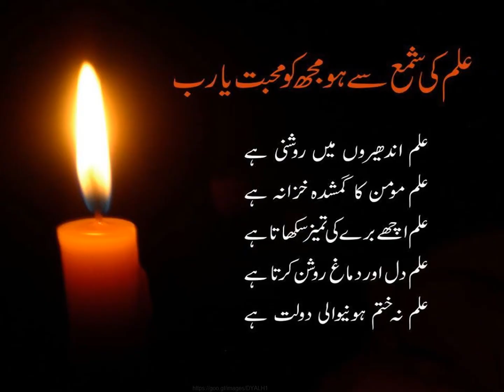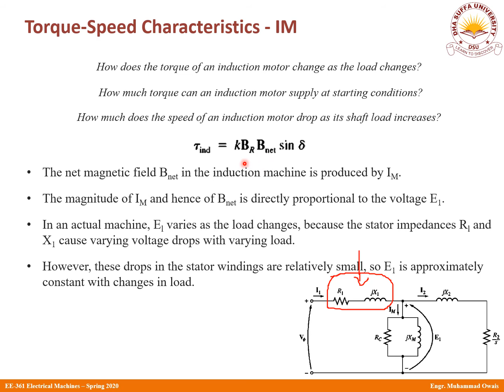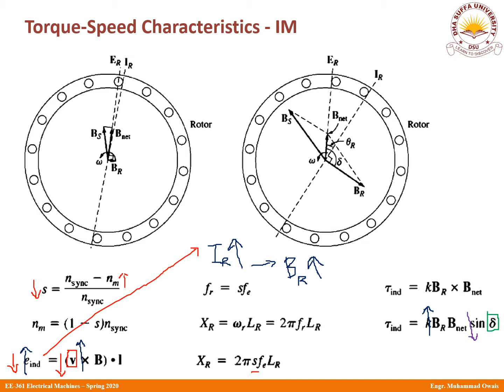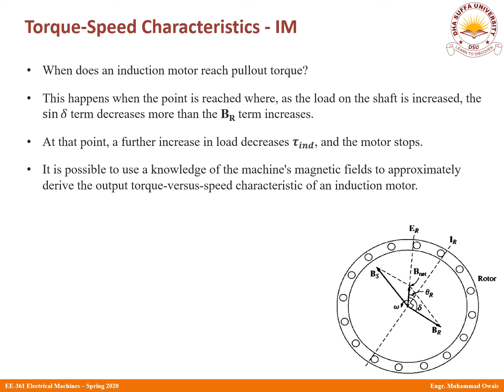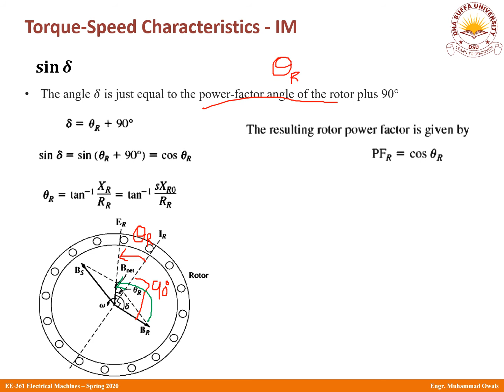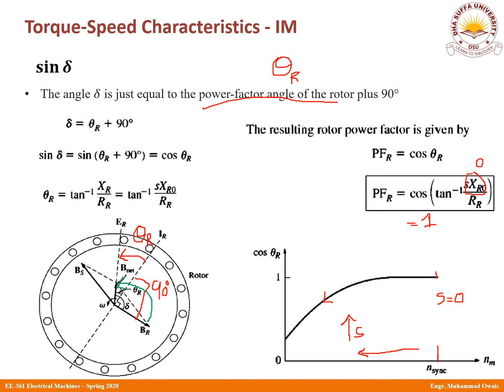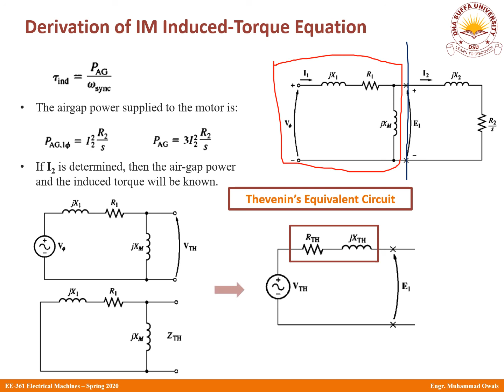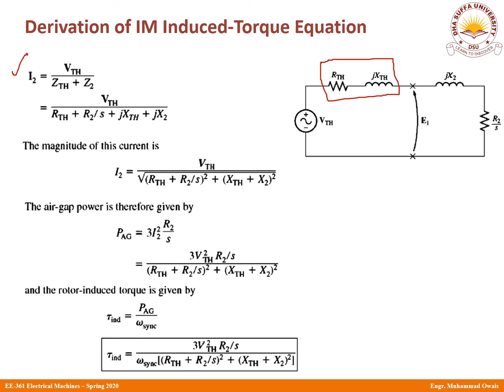Online Lecture 23 Electrical Machines (EE-361) DSU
Welcome to the online lecture series on Electrical Machines for the students of DHA Suffa University. This series is specifically intended for the students of DHA Suffa but may also serve the needs of other students as well.

The audience of this course are undergraduate university students primarily who have not been able to take regular classes in their universities due to the Corona Virus [Covid-19] Pandemic. The reference book for this course is "Electric Machinery Fundamentals", 4th Edition by Chapman. Apart from that, resources from other books, website and/or videos have ALSO been listed below:

[1] Stephen J. Chapman, “Electric Machinery Fundamentals”, Fourth Edition.

[2] Theodore Wildi, Sixth Edition, “Electrical Machines, Drives, and Power Systems”.

[3] Charles I.Hubert, “Electric Machines”, Second Edition.

[4] B.L. Theraja, Revised Edition, “A Textbook of Electrical Technology”.

[5] A. E. Fitzgerald, Charles Kingsley, Jr. & Stephen D. Umans, Sixth Edition, “Electric Machinery”